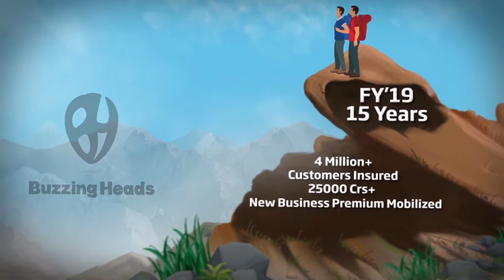Animated video for HDFC Life 15 Years of Partnership Journey...